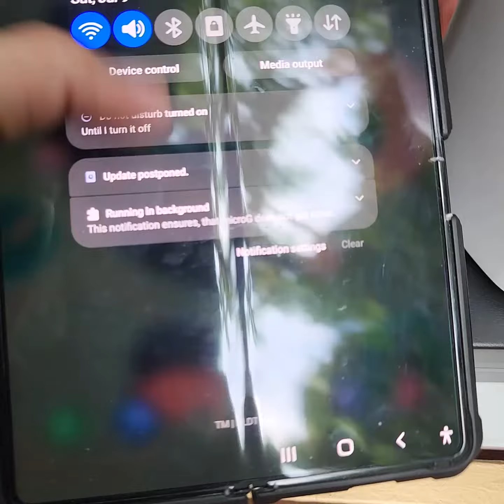China Unicom VN007 using Hyperwave Ultimate Advance MiMo Antenna Smart Rocket Sim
Struggling with slow and unreliable internet connections? Say goodbye to buffering and dropped signals with our Hyperwave Ultimate WiFi MiMo Antenna designed specifically for prepaid WiFi with a SIM card slot!

Imagine seamless streaming, faster downloads, and stable connections no matter where you are. Our Hyperwave Ultimate WiFi MiMo Antenna boosts your signal strength and enhances your internet experience, giving you the speed and reliability you need.

Don’t let poor internet slow you down! Boost your signal, enhance your connectivity, and experience the internet like never before.

Compatible with 4G/LTE/5G WiFi Routers and Modems:
• Globe at Home (ZLT, B310, B312, B315, B525, B535)
• Huawei 5G CPE Pro 1 and 2, B818, B535, B525 (Mamba), B316, B312, B593, B315/B315s-936/938 , B310/B310s-936/938
• PLDT D2K Greenpacket (Modified)
• PLDT R281/R291 Boosteven PLDT Home
• ZLT S10G (Full Admin)
• ZLT S12 Pro
• PLDT FX-ID3, FX-ID4, FX-ID5 (Modified)
• TP-Link MR
• HyperWave WiFi Router
• ZTE MF283+, MF286R
• China Unicom (Modified)
• Any 5G and 4G WiFi modem or router that has external antenna SMA or TS9 port